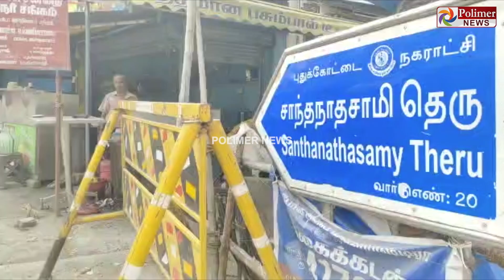அரை குறை வேலை... கார் நின்றதால் அப்படியே சாலை போட்ட ஒப்பந்ததாரர்..! Pudukottai | Polimer News